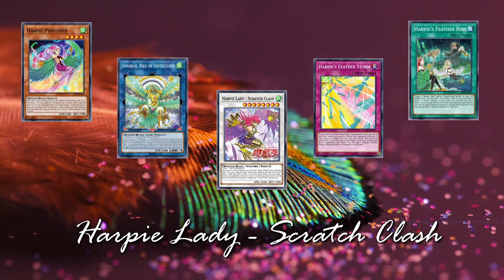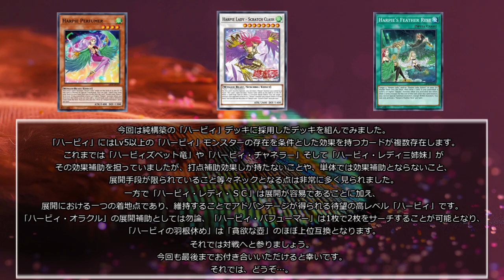【遊戯王ADS】ハーピィ・レディ・SC/Harpie Lady - Scratch Clash【ygopro】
色々とお久しぶりです。